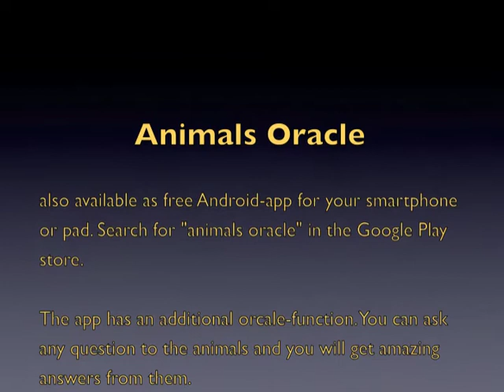Animals Oracle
Animals live without sorrows, commitments or axienty. This video combines funny animal pictures with wisdoms, quotations and patterns of smart people, which shall bring you to think about it. But you should smile about it as well.

You will get more animals, quotations and an oracle-function, where you can ask questions to the animals in the free app "animals oracle" for Android-Smartphones and pads.